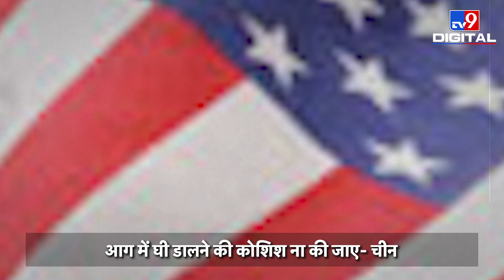Ukraine War के बीच American General के बयान से भड़का China | Laddakh | LAC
दुनिया भले ही यूक्रेन युद्ध में उलझी हो लेकिन लद्दाख बॉर्डर पर भारत और चीन के बीच के तनाव में बी कोई कमी नहीं आई है और अब इस मसले पर अमेरिकन आर्मी  के एक बड़े अधिकारी ने ऐसा बयान दे दिया है जिसने चीन को आग बबूला कर दिया है.

Even though the world may be embroiled in the Ukraine war, there has been no reduction in the tension between India and China on the Ladakh border and now a senior American Army officer has given such a statement on this issue which has set China on fire. Is.

Credit : international |SumitDubey/Producer |Ekta/Editor